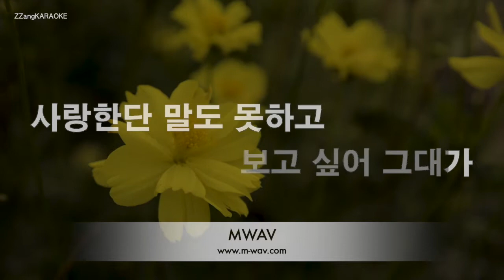[짱가라오케/원키/노래방] XIA 준수(시아준수)-흩날린다(Blows) (녹두꽃 OST) [ZZang KARAOKE]